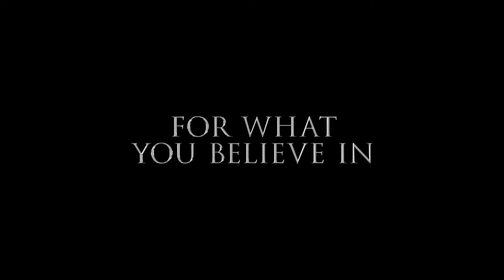In Dubious Battle Official Trailer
In the California apple country, nine hundred migratory workers rise up 'in dubious battle' against the landowners. The group takes on a life of its ownstronger than its individual members and more frightening. Led by the doomed Jim Nolan, the strike is founded on his tragic idealismon the 'courage never to submit or yield.' Published in 1936, In Dubious Battle is considered the first major work of Pulitzer Prize-winning author John Steinbeck.